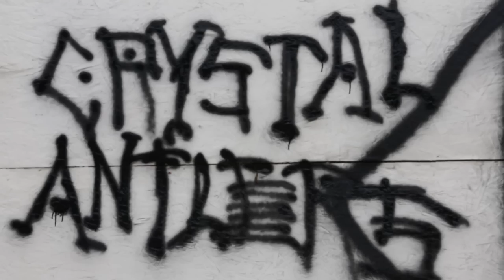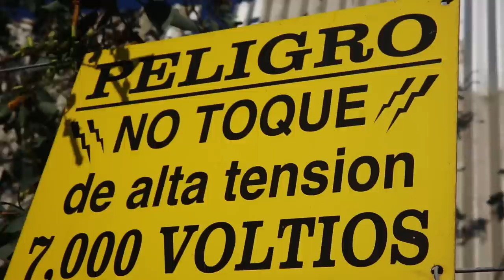Crystal Antlers - Rattlesnake (Official Video)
Directed by CR Stecyk III & Crystal Antlers
Edited by Miguel Banderas